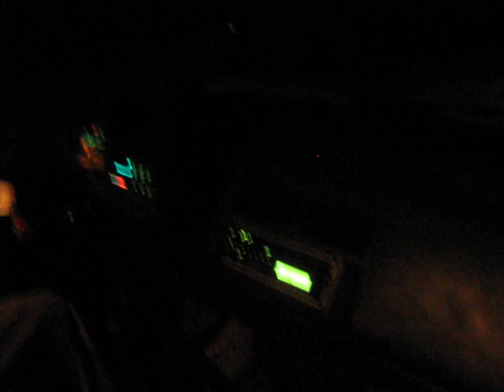The drive to Matt's house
Video #184. Taken 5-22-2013. I took Matt out for ice cream at Sonic after he graduated. The ride home was pretty funny. For us, at least.